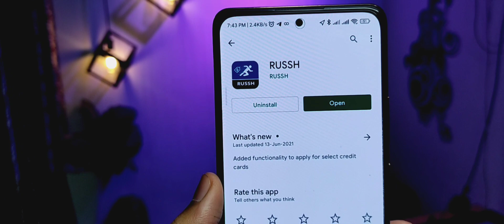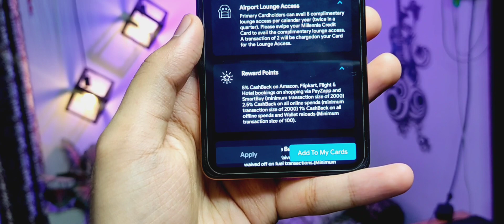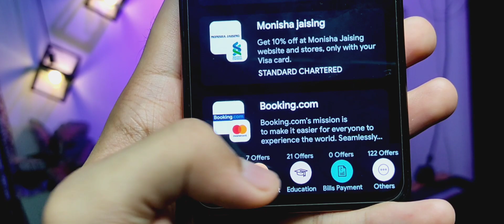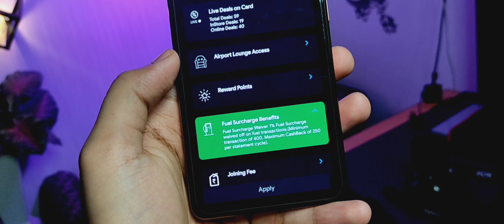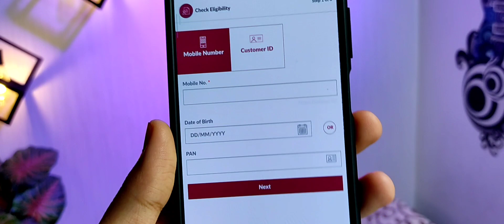How to Get Discounts and Offers on Debit Card and Credit Card with RUSSH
📝 TOPICS COVERED:
1- How to Get Discounts Debit Card and Credit Card
2- Get Offers on Credit Card and Debit Card
3- How to use RUSSH App

Chapters:
00:00 Intro
00:44 Features
04:43 Conclusion